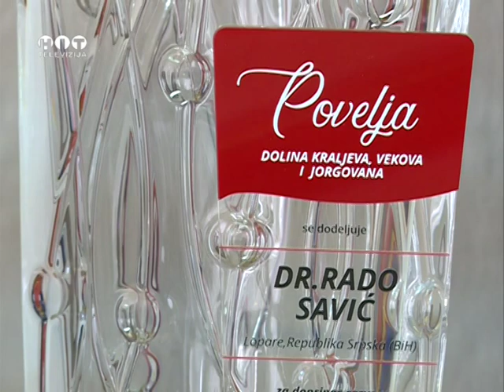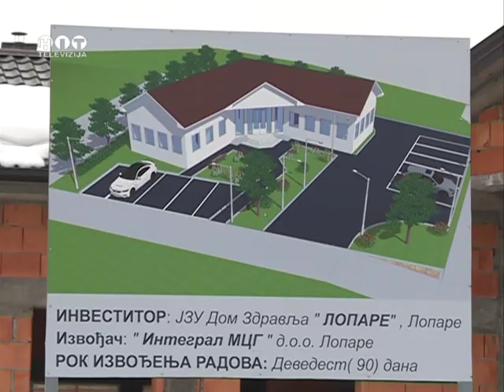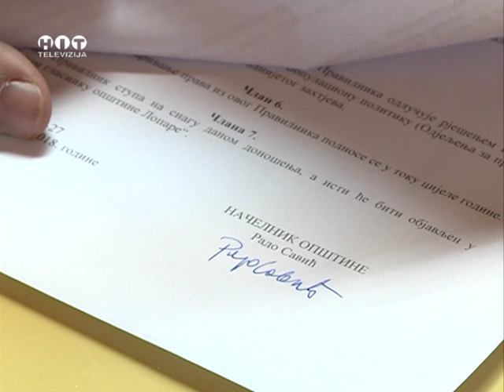Rado Savić primio nagradu Opština u razvoju